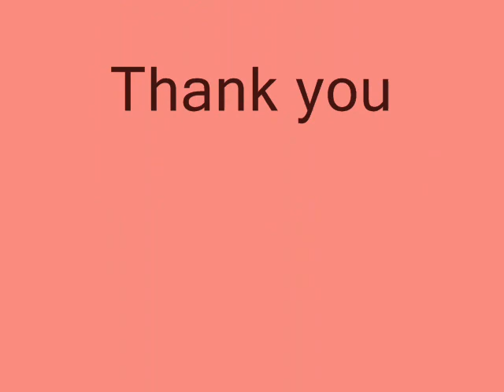درس اليوم الثلاثاء ٢٠-٣-٢٠١٨ من الزاوية المحمدية بعنوان أهمية تعلم علم الدين​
الـنِّـيَّـة لله تَعَالى
عِـلْـمُ الـدِّيِن حياة الاسلام ​​​​​

وشرح الصفات الثلاث عشرة الواجبة لله تعالى​

بصوت فضيلة الشيخ الدكتور جميل حليم الحسيني حفظه الله ورزقه مقام الإحسان

اللهمّ فقهنا في الدّين واجعلنا خُدَّامًا لَهُ،​​ ​ءَامِين​